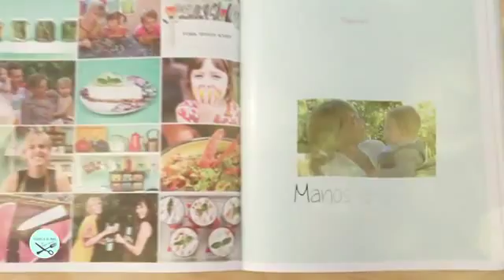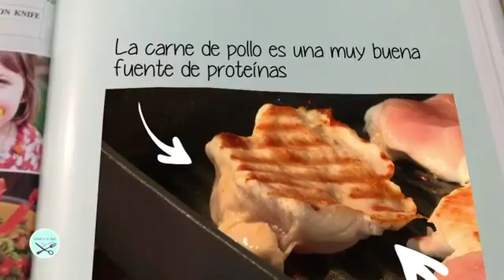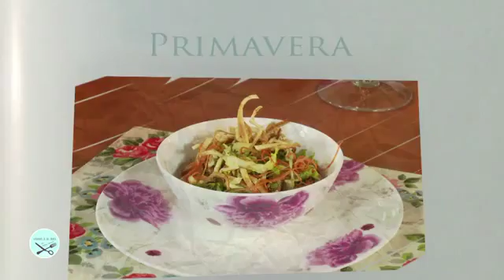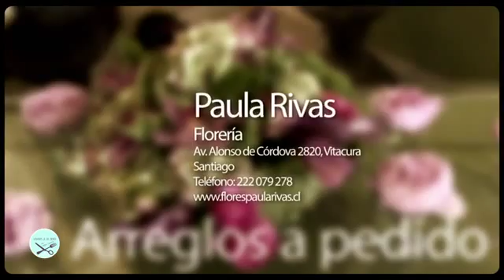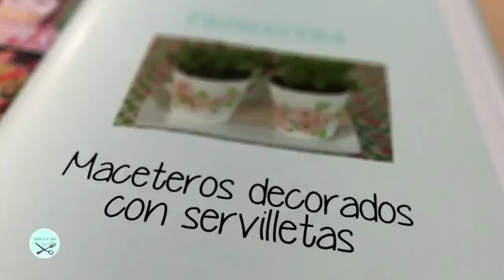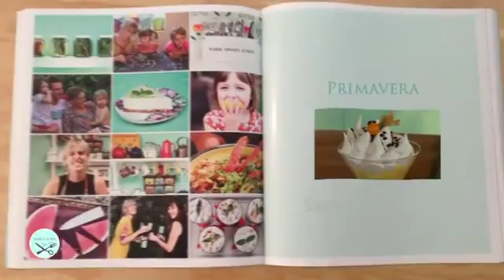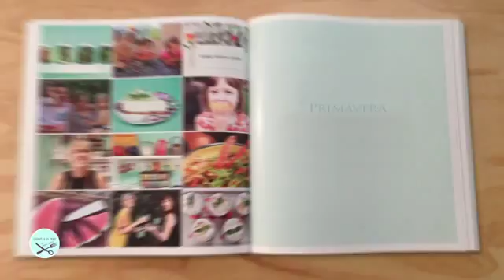Manos a la Obra: 21 Septiembre 2014 Primavera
Virginia Demaria junto a Mariana Derderian nos traen capítulo primaveral: ensalada oriental y suspiro de maracuyá.